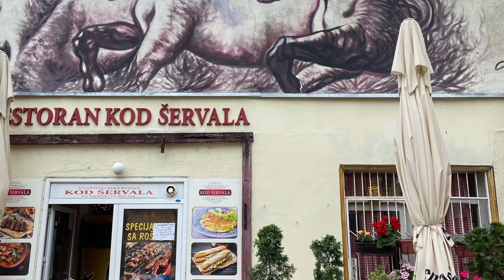СЕРБИЯ// НОВИ САД // КАКОЙ ГОРОД ВЫБРАТЬ ДЛЯ ЖИЗНИ В СЕРБИИ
Новый Сад- лучший город Сербии. Сегодня многие россияне выбирают в какой город переехать в Сербию . Объехав всю страну и пожив  в Новом Саде, в очередной раз убеждаюсь, что Новый Сад - это лучший город Сербии. С каждым годом растет поток туристов, многие возвращаются сюда не один раз. По европейски красив , по сербские гостеприимен, очень зеленый  и комфортный для жизни город

Консультации по
▪️Получению ВНЖ
▪️покупке недвижимости
▪️адаптации в Сербии